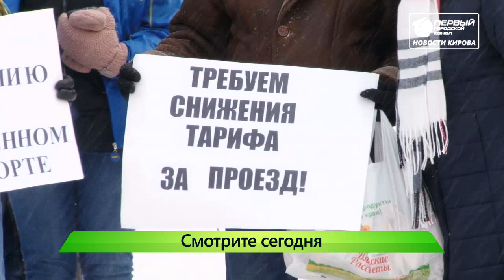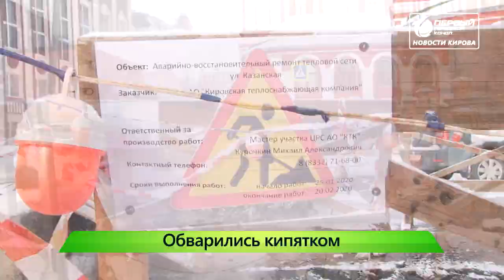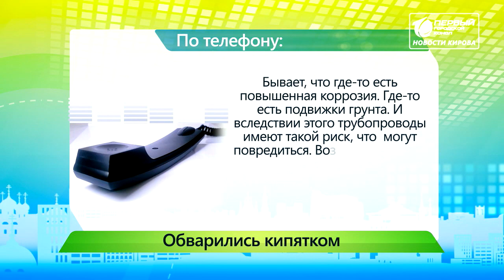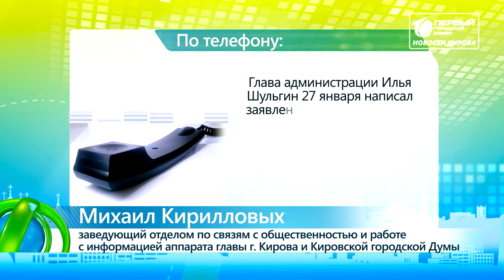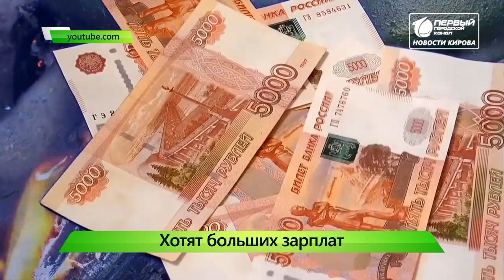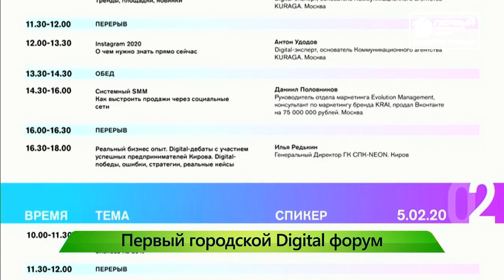Новости Кирова выпуск 27.01.2020